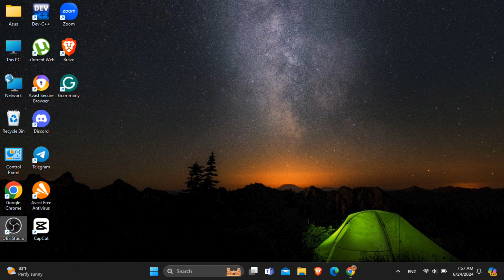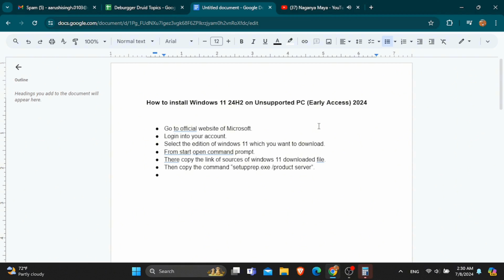How to Install Windows 11 24H2 on Unsupported PC (Early Access) 2024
Ready to learn how to install Windows 11 24H2 on an unsupported PC in 2024? This easy guide provides step-by-step instructions to get early access to Windows 11 24H2 on a PC that does not meet the official requirements. Follow this straightforward process to upgrade your system without any hassle.

In this tutorial:
0:00 - Introduction
0:15 - How to Install Windows 11 24H2 on Unsupported PC (Early Access) 2024

Learn how to effortlessly install Windows 11 24H2 on an unsupported PC in 2024 with this comprehensive guide. This video covers the entire process, ensuring you can upgrade to the latest version of Windows 11 smoothly.

Install Windows 11 24H2 on an unsupported PC with ease by following this guide in 2024!